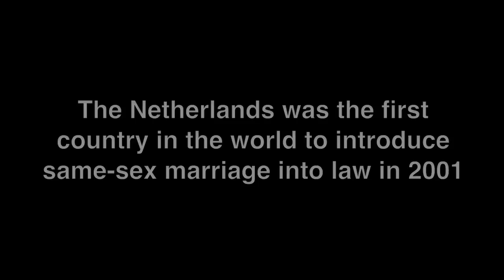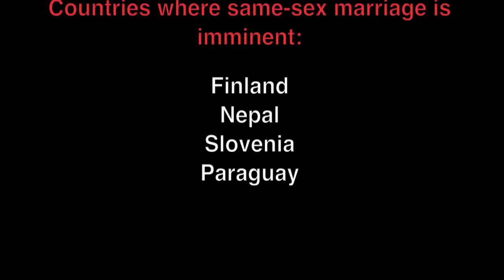Same-Sex Marriage: Australia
Professor Leee Badgett, Boris Dittrich and Rodney Croome speak about same sex marriage and its benefits to society